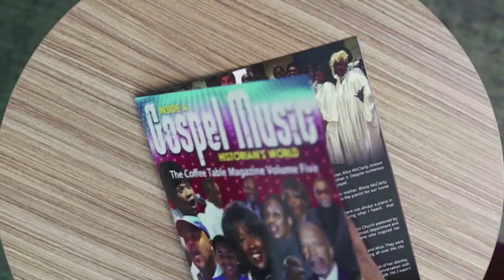Zella Jackson Price (Say Amen, Somebody) has something to say.